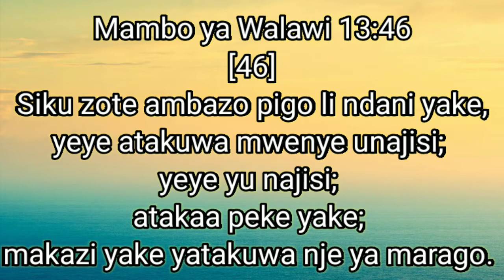ELDER FREDRICK MWANYIKA. MAAJABU CHINI YA MKONO HODARI WA MUNGU.